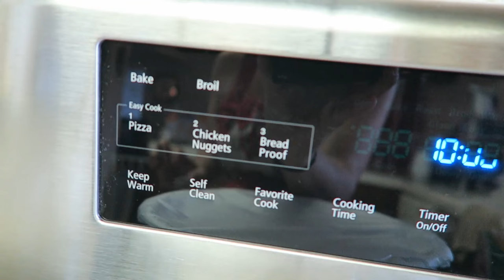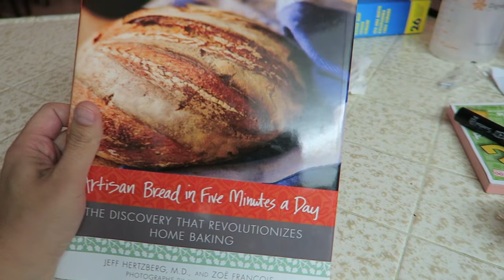Baby's 1st Time in a Shopping Cart! (1-18-16 - Day 165)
Twin baby's 1st Time in a Shopping Cart at Costco! So Funny.

-Family Info-

Weston & Erica
Mylee (7), Mia (3), Kai (3), Kale (1yr), Kane (1yr)

We live on the Central Coast of California, USA.

-Shout Outs

-Websites-